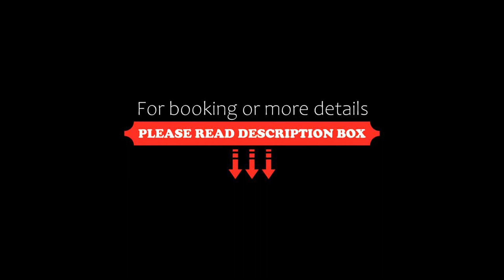NH Boat Lagoon Phuket Resort, Phuket Town, Thailand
About Property:
NH Boat Lagoon Phuket Resort is part of a yacht marina on the east coast of Phuket. Offering spacious accommodation with marina views, the resort has two pools and a spa.

Rooms at Boat Lagoon feature a private balcony, satellite TV and minibar. Each room is also equipped with a microwave and tea/coffee maker.

Guests can work out at the fitness centre, or play a game of tennis with friends. Join exercise classes such as yoga and Thai boxing. Other facilities include a supermarket, jogging tra...
Property Type: Hotel
Address: 22/22 Moo 2, Thepkasattri Rd., T. Kohkaew, A. Muang, Phuket 83000 Thailand, 83000 Phuket Town, Thailand
Searching For
1. NH Boat Lagoon Phuket Resort - Phuket Town - Thailand
2. NH Boat Lagoon Phuket Resort - Phuket Town - Thailand Address
3. NH Boat Lagoon Phuket Resort - Phuket Town - Thailand Rooms
4. NH Boat Lagoon Phuket Resort - Phuket Town - Thailand Amenities
5. NH Boat Lagoon Phuket Resort - Phuket Town - Thailand Offers and Deals
Audio Credit:
Track Title: Subway Dreams
Artist: Dan Henig